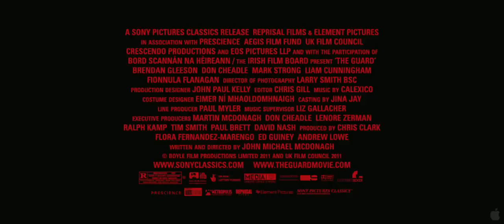THE GUARD (2011) - Official Movie Trailer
The Guard (2011) / Залечь на дно в Дублине (Трейлер)
Director: John Michael McDonagh
Starring: Brendan Gleeson, Don Cheadle and Liam Cunningham.

Plot: Sergeant Gerry Boyle is a small-town Irish cop with a confrontational personality, a subversive sense of humor, a dying mother, a fondness for prostitutes, and absolutely no interest whatsoever in the international cocaine-smuggling ring that has brought straight-laced FBI agent Wendell Everett to his door.

trailer teaser sneak peak featurette ellen interview new hq hd 720p 1080p 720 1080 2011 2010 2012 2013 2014 deleted scene movie film awards official hot sexy funny theatrical original score tv spot Friday night cowboys and aliens thor Don't Be Afraid Of The Dark The Adventures Of Tintin The Secret Of The Unicorn the twilight saga breaking dawn trailer official 2011 part 1 new moon eclipse 2 The Muppets contagion x-men first class Sherlock Holmes A Game Of Shadows midnight in paris harry potter and the deathly hallows part 2 green lantern scream 5 super 8 hugo cabret pirates of the caribbean 5 Captain America The First Avenger Mission Impossible Ghost Protocol the hangover part II 2 Transformers The Dark Of The Moon The Wolverine war horse Girl With the Dragon Tattoo now titanic 3d #1 #2 national treasure 3 horrible bosses the tree of life The Three Musketeers star wars the smurfs Beginners Submarine Beautiful Boy the trip poppers penguins cars 2 Winnie the Pooh another earth cowboys and aliens crazy stupid love the devil's double the hobbit part interview trailer official 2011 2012 robert pattinson taylor lautner kirsten dunst kristen stewart bradley cooper jennifer aniston courtney cox johnny depp miley cyrus emma stone justin timberlake amanda seyfried mila kunis brad pitt matt damon angelina jolie tom hardy anne hathaway joseph gordon-levitt chloe moretz zach galifianakis carey mulligan andrew garfield interview ellen natalie portman 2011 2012